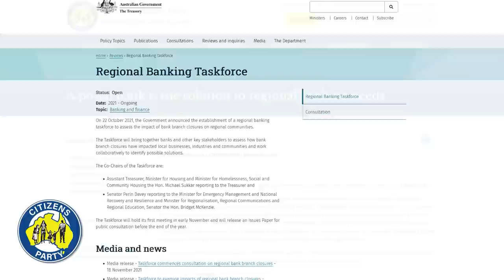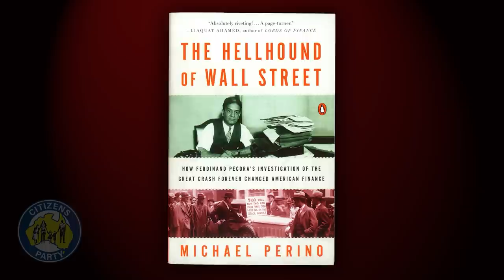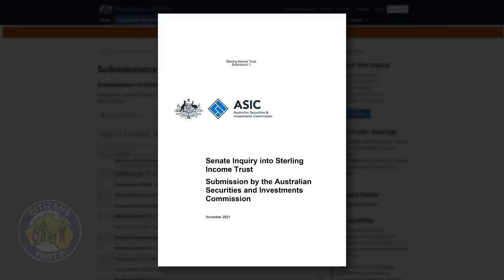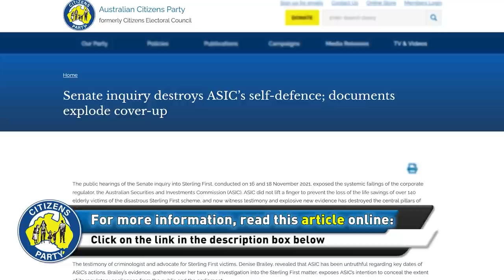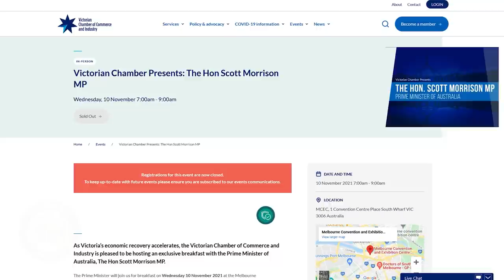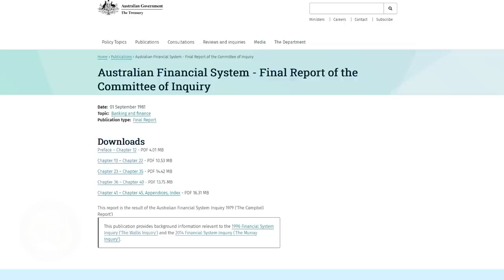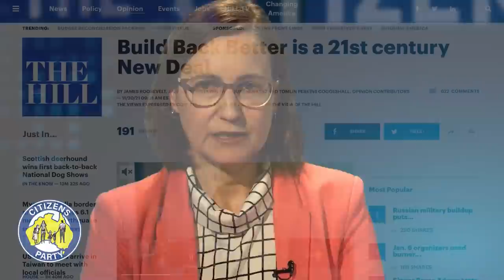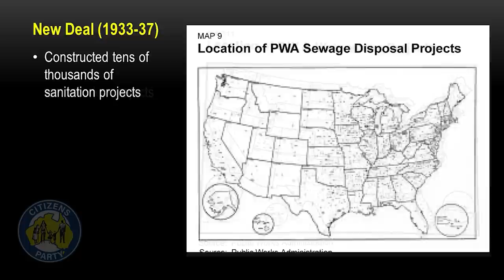CITIZENS REPORT 26/11/2021 - Unleash the hellhounds on finance! / Spirit of FDR looms over US crisis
1. Unleash the hellhounds on protectors of white-collar crime
2. Spirit of FDR looms over US crisis

Become a member of the Australian Citizens Party to the Australian Alert Service

Read the ACP Media Release, "A postal bank is the solution to regional banking needs"

Read the Regional Banking Taskforce Issues Paper and MAKE A SUBMISSION

00:00 Intro
01:13 Make a submission to the Regional Banking Taskforce!
02:02 The state of Bank ATM and branch closures across Australia
05:01 Topic 1: Unleash the hellhounds on protectors of white-collar crime
05:11 Ferdinand Pecora - The Hellhound of Wall Street, exposes the depression-era crimes of the banks
08:53 Breaking News! - A third day of hearings has been announced for the Sterling Inquiry!
09:34 The arrogance of the government today, as in the great depression, is a major factor in causing a depression
11:34 Niall Coburn blasts the Australian Securities and Investments Commission in recent Sterling Inquiry hearings
15:00 A look at the Senate order for production of documents order to ASIC and what they produced.
18:28 Peter Johnston, Association of Independently Owned Financial Planners weighs-in on the scale of financial fraud in Australia
19:52 Further discussion on Joe Longo's non-interference "model" and Scott Morrison's "Can-do Capitalism". It's Neo-Liberalism!
24:20 The originas of the current economic philosophy in the Campbell Committee and the private interests around it
28:00 Topic 2: Spirit of FDR looms over US crisis
28:14 Comparing Joe Biden with Franklin Roosevelt. Why was Biden elected really?
33:19 What did FDR do? The prooven method of Infrastructure building and national development in dealing with economic crises
37:42 End Credits